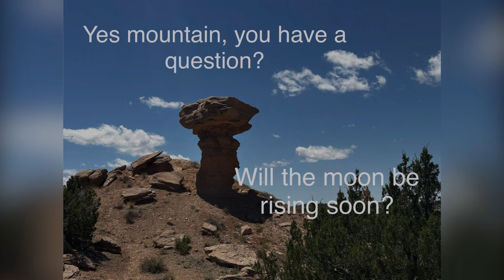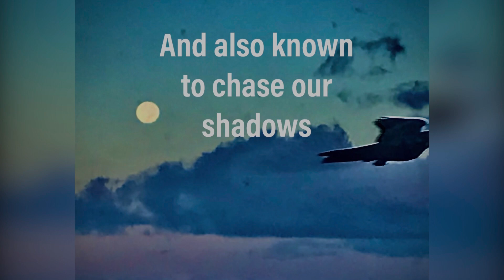Full Moon Reflections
A beautiful sunset brings on a rising full moon. A few full moon pics from yesterday and on my travels - Aloha 🤙